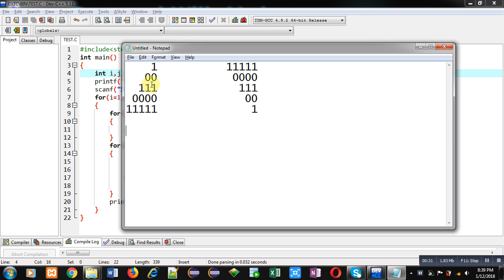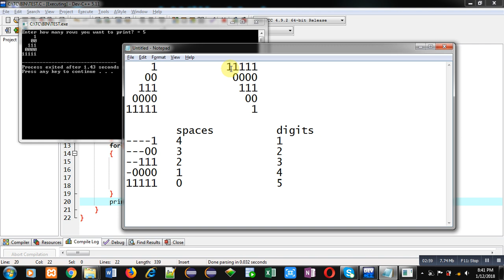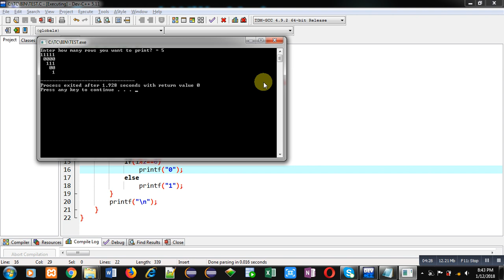42 | Patterns in C | How to print pattern using C program